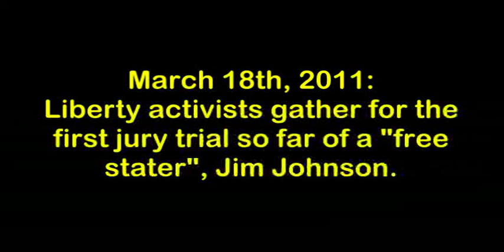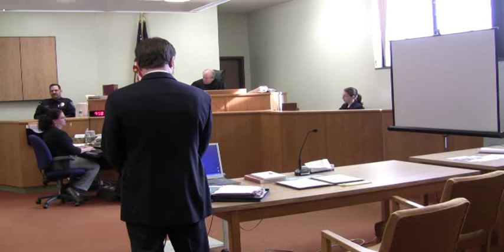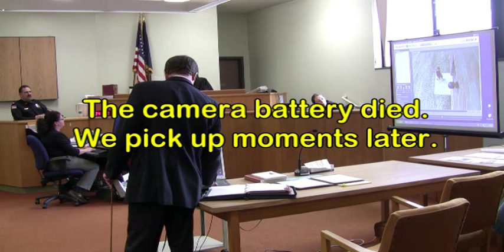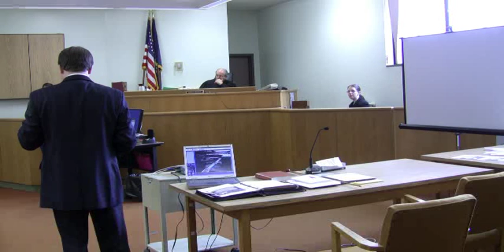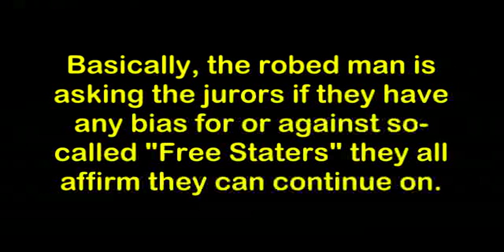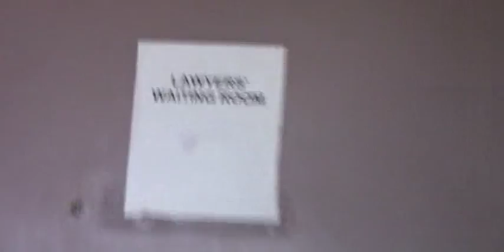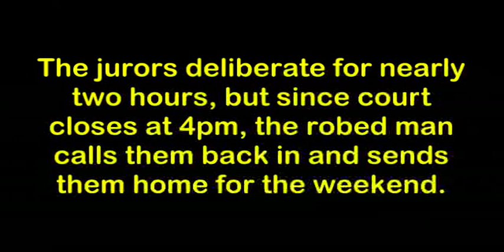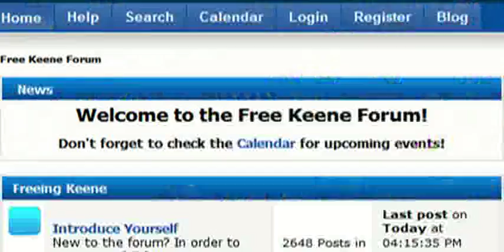Jim Johnson on Trial for "Criminal Trespass"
Nearly a year after Jim Johnson was arrested with 11 others for the horrible crime of assembling for a protest on the supposedly public property of the local jail, he faced a jury trial.  They found him guilty.  Sentencing has yet to complete.  Here's the footage of this historic first-ever jury trial of a free stater and at the end you'll see an interview with a juror.  While the trial did not come out in Jim's favor, it waste an entire day of the court bureaucrats' time and filled up 50% of their courtrooms.  Any large amount of civil disobedience and refusing to plea-bargain will crush the system with a huge burden of cases.  Please come join the activism in NH!